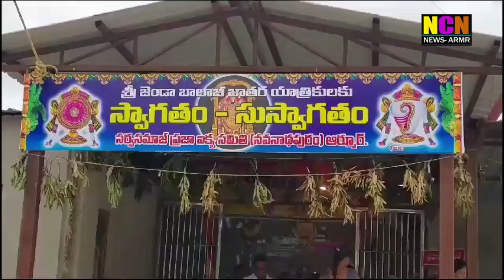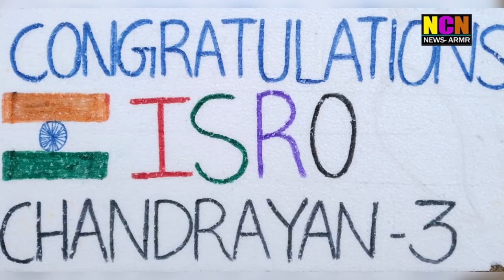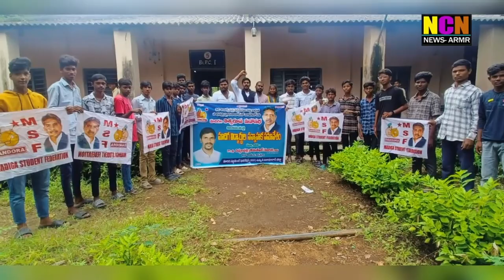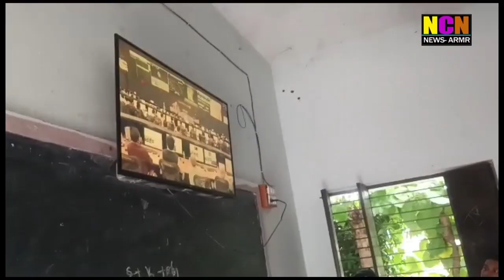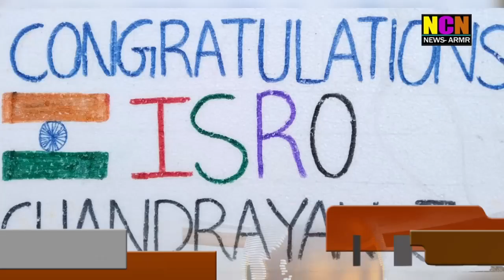NCN NEWS ARMOOR 23 08 2023